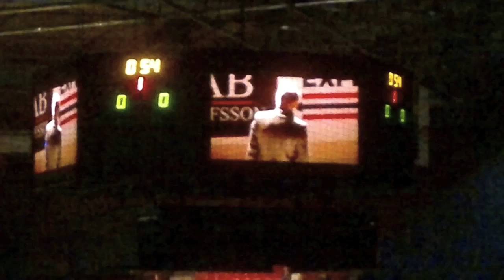Henrik Lundqvist i scandinavium med Frölunda Indians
20/10-2012 match mot Timrå, vinst med 3-1...